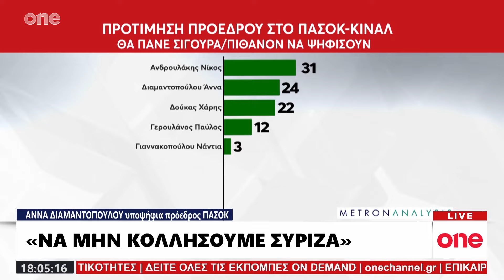Κεντρικό Δελτίο Ειδήσεων 27/09/2024 | One Channel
Το αναλυτικό Κεντρικό Δελτίο Ειδήσεων του One Channel με την Ηλιάνα Κουλαρμάνη. Πέμπτη 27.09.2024